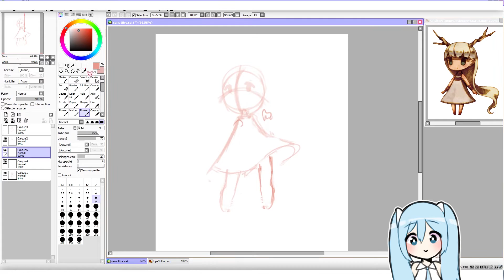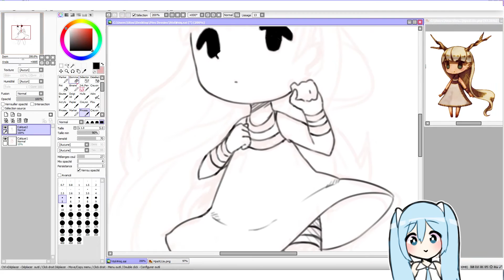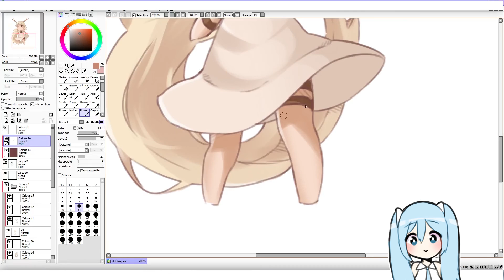htoL#NiQ (Paint tool sai) Speedpaint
Bonjour ! :3
J'aime trop Hotaru no nikki *-* (merci Lilian 8D)

durée:
40 min